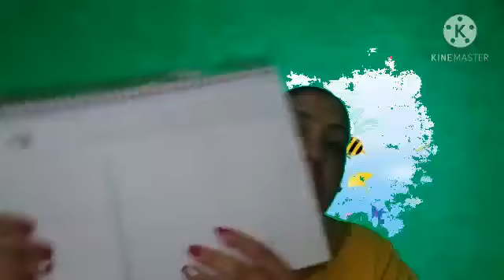Jardim I - aula 77